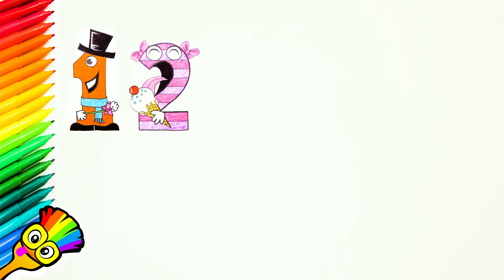Cheerful Numbers | Numbers Learning With Macoosy Style | # 16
How to Draw Colorful Numbers | Learn Colors | Macoosy Style Coloring
Step by step for kids

        Macoosy Style is a channel for learning and entertainment for preschool children. On our channel you can find a lot of illustrative, cognitive and entertaining videos.
We draw, paint and color numbers and letters, fairy monsters, little animals, fish, insects, dinosaurs, and much more.